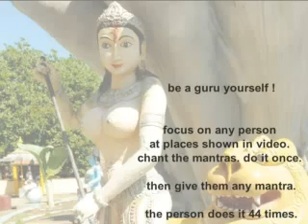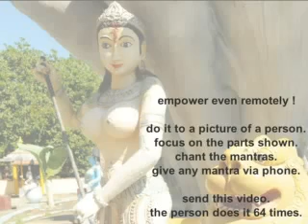Devipuram Empowerment Amritananda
Devipuram Empowerment using Beeja Mantras

by Guruji Sri Amritananda Saraswati of Devipuram

The above procedure is called Kalavahanam. It is used for empowerment of people as Goddesses / Gods and can be used for "Self Empowerment" by anyone by watching and following the procedure as shown on the Video.

=(((0)))=

00:00 to 4:03 min

This is a string or garland of ‘beejaaksharaas’ (seed sounds / alphabets in Sanskrit… similar to how you have Tamil or other language alphabets with seed sounds, which we learn as children).

Just listen to the beeja (seed) sounds being chanted by Guruji Amritananda, and keep your awareness and focus on your body at the the place shown on Devi in the video.

Remember Devi in the video is facing you … therefore the points of awareness/focus on your body is the ‘mirror’ opposite.

The seed sounds (or beejas) when chanted out properly aloud, or silently in your mind, create powerful vibrations / energy.  This beeja sequence (similar to a DNA sequence with codified information about life) embodies the entire knowledge of the created universe.

That’s the essence of what’s presented in the first part of this video…

4:04 to 8:20 min

The rest is the invocation of blessings and upachaaraas (services) offered to Devi... just listen and keep your awareness / focus at the points indicted on Devi.

Near the end of the video there is some text providing a brief explanation by Guruji on how to use the video.

All 'You' have to do is 'Watch, Listen and Focus' your awareness... the rest should follow naturally, especially with regular practice!

=(((0)))=

The same Beejas (seed sounds) used in the above procedure and related body mapping can be used along with a moola mantra to perform Sat Chakra Jappa.

=(((O)))=